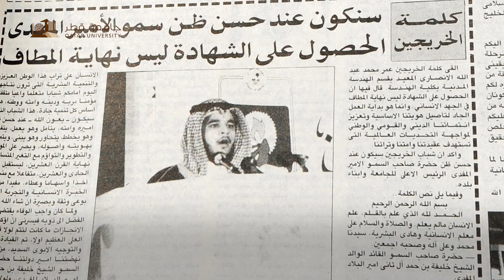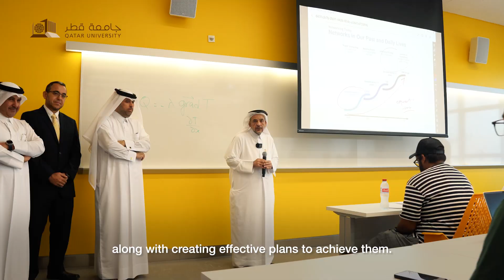الدكتور عمر الأنصاري في سطور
نقدِّم لكم تعريفًا موجزًا عن الدكتور عمر الأنصاري، الرئيس السابع لجامعة قطر، الذي تولَّى منصبَهُ في صيف 2023. يُعدّ الدكتور الأنصاري من أبرز الشخصيات الأكاديميَّة والإداريَّة المتميزة في الجامعة. وبفضِل مسيرته المهنيَّة الحافلة، التي امتدَّت لأكثرَ من عقدين ونصف من الزمن؛ حقَّقَ رصيدًا من الإنجازات الرائعة وأسهم في العديد من المشاريع المتميِّزة على المستويين الجامعي والوطني. إنَّ التزامَهُ، الذي لا يتزعزَع، بالتميُّز وأخلاقيَّات العمل الدؤوب والتفانِي في تطوير العُلوم والمعرفة؛ هي التي حدَّدت رحلته المهنيَّة المُتسِقَة والمُثمرة.

We would like to introduce Dr. Omar Al-Ansari, the seventh President of Qatar University, who assumed the role in the summer of 2023. Dr. Al-Ansari is one of the most distinguished academic and administrative figures within the university. With a professional career spanning over two and a half decades, he has amassed a wealth of remarkable accomplishments and contributed to numerous projects on both university and national levels. His unwavering commitment to excellence, diligent work ethic, and dedication to advancing science and knowledge have defined his consistent and fruitful professional journey.